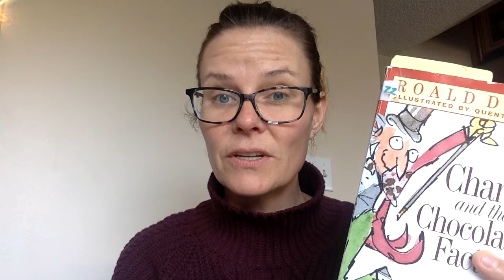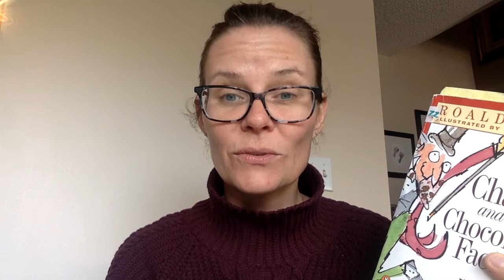Chapter 26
Charlie and The Chocolate Factory Read Aloud